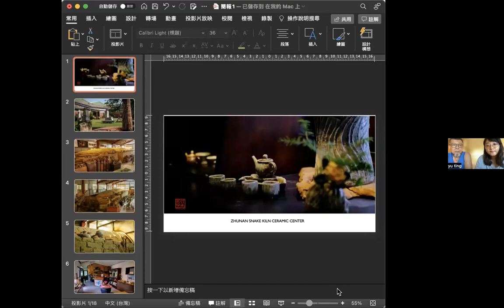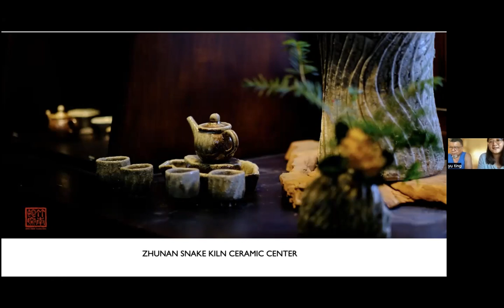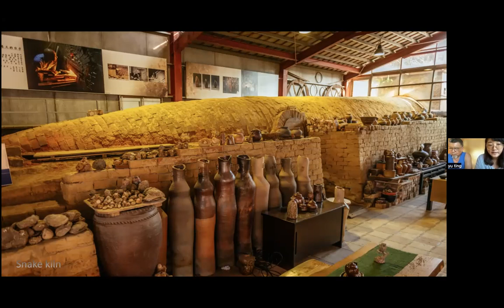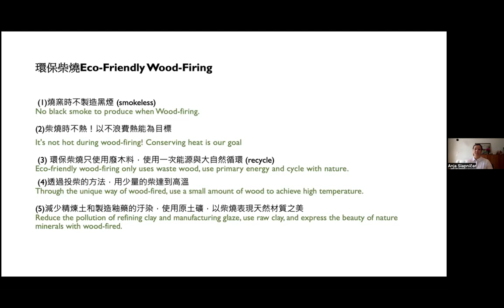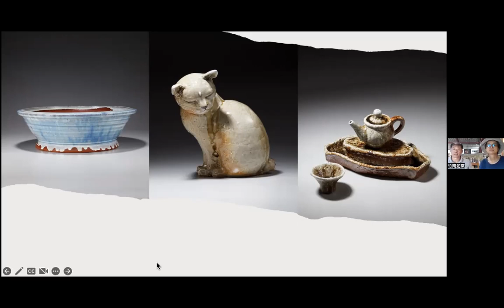Project Kiln Building: Interview with Zhunan Snake Kiln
Interview with the team from the Zhunan Snake Kiln Ceramic Center from Taiwan in which they present their philosophy, their work and their process in sustainable wood firing. The team will join us in October 2023 in building a wood kiln and firing ceramics in Novo mesto, Slovenia.